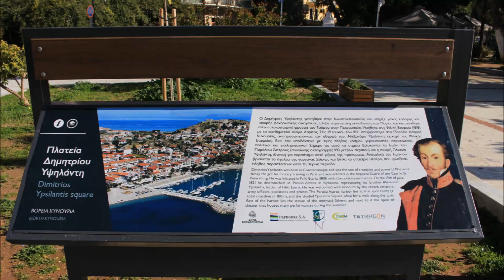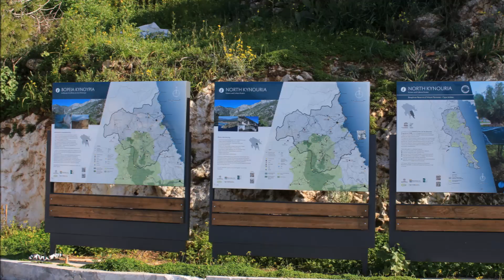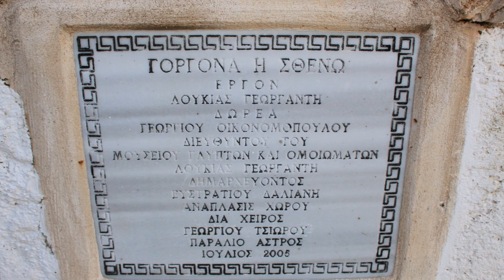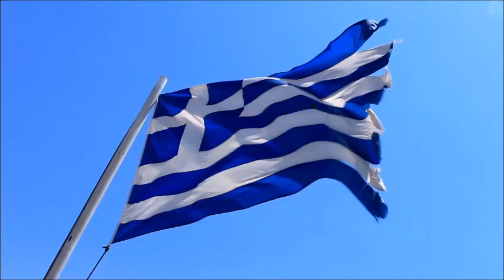Παράλιο Άστρος Κυνουρίας / Paralio Astros Kynourias Greece